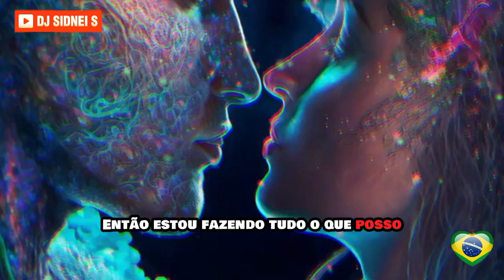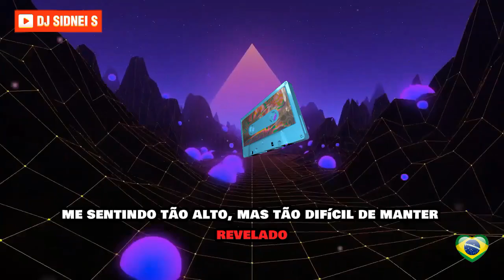Alan Walker - Diamond Heart (REMIX) 🆚 Euro Martina - Rhythm of Your Heart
" Canal voltado para os apreciadores de músicas de todos os tempos...nacionais e internacionais anos (80/90/2000)
Pra receber mais conteúdo incrível como esse: SE INSCREVA ☑ ATIVE O SININHO 🔔 COMPARTILHE O VÍDEO  ... DÊ SEU LIKE 👍 e deixe SEU COMENTÁRIO 💌 fazendo parte do CANAL e dessa grande família MUSICAL "

"💙 A MUSICA É A
ARTE MAIS DIRETA ...
ELE ENTRA NO OUVIDO
VAI PARA O CORAÇÃO...
E MANIFESTA SE NA ALMA 💙"

"WELCOME EVERYONE!"

"Channel aimed at music lovers of all times... national and international years (80/90/2000)
To receive more incredible content like this: SUBSCRIBE ☑ ACTIVATE THE BELL 🔔 SHARE THE VIDEO ... GIVE YOUR LIKE 👍 and leave YOUR COMMENT 💌 being part of the CHANNEL and this great MUSICAL family"

"💙 MUSIC IS THE
MOST DIRECT ART...
IT ENTERS THE EARS
IT GOES TO THE HEART...
AND MANIFESTS ITSELF IN THE SOUL 💙"